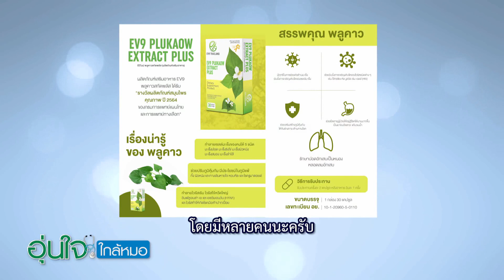รายการอุ่นใจใกล้หมอ 06 08 67#EV9 พลูคาวสกัดพลัส